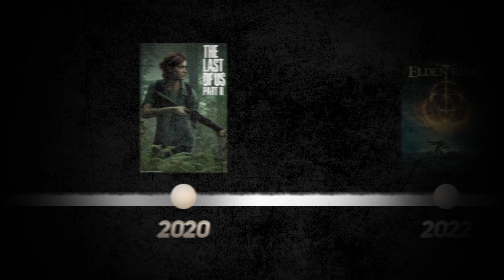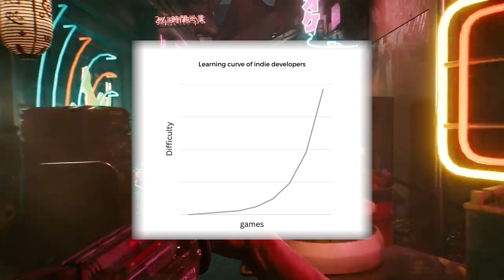கஷ்டமா ? Is Game Development Hard ?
Game development is hard, and in this video I'll tell you why. Hello Bros this is zlitch!

Time Stamps :
00:00 - The Beginning
01:58 - Why This Question ?
04:25 - Answer
05:15 - How Hard Exactly ?
08:26 - Journey of every Game Developer.

Stay Dev'ed.